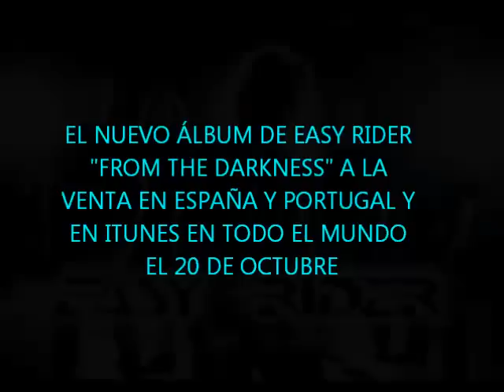Easy Rider - "From the Darkness"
20 de Octubre a la venta - Available in Stores October 20th